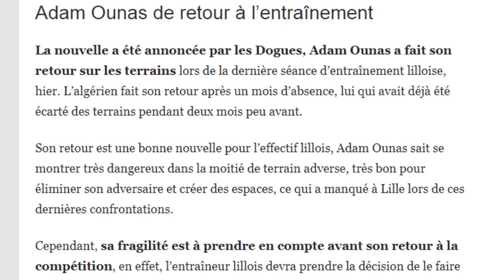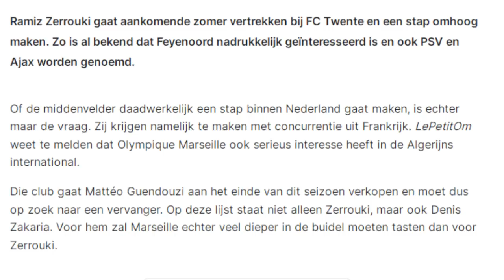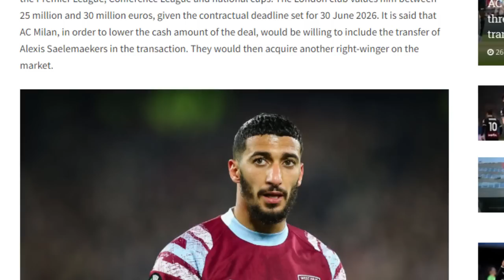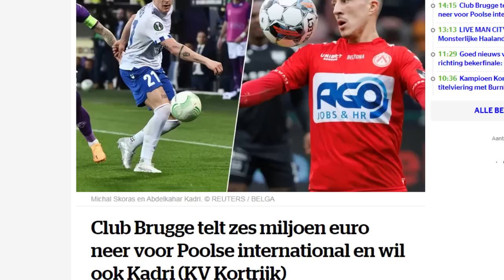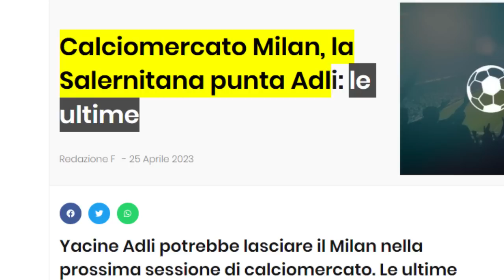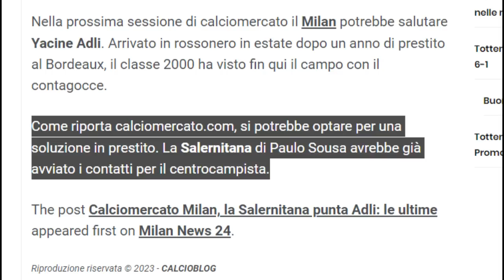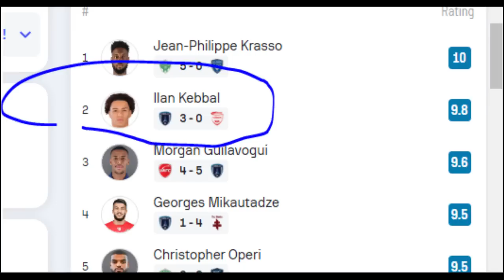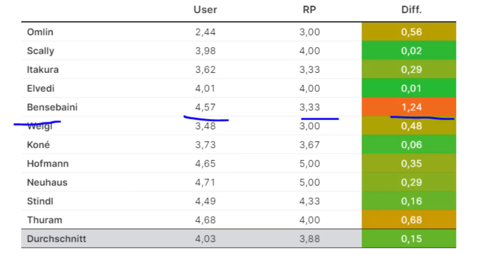قادري لبروج؟مشكلة/وناس يعود لكن/فايزر مبهر/بن رحمة يرببط مرة اخرى بعملاق ايطاليا/عدلي كبال زروقي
المصادر